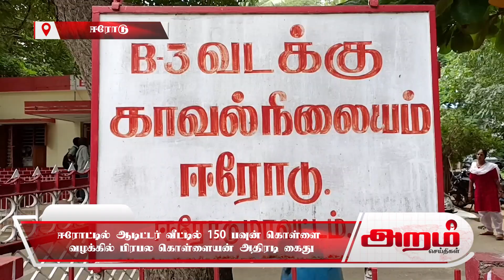ஈரோட்டில் ஆடிட்டர் வீட்டில் 150 பவுன் கொள்ளை வழக்கில் பிரபல கொள்ளையன் அதிரடி கைது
ஈரோட்டில் ஆடிட்டர் வீட்டில் 150 பவுன் கொள்ளை
வழக்கில் பிரபல கொள்ளையன் அதிரடி கைது